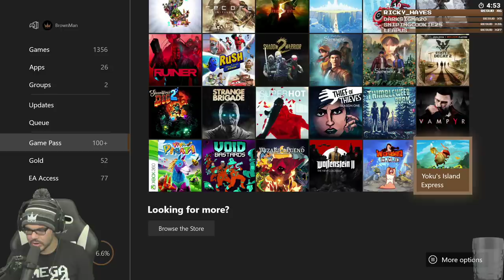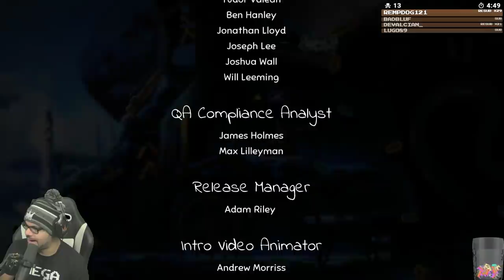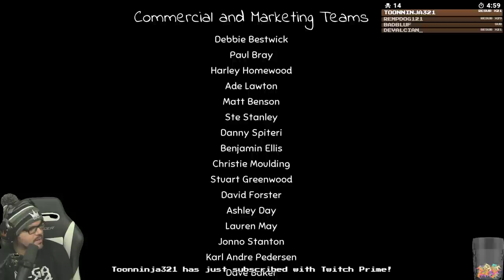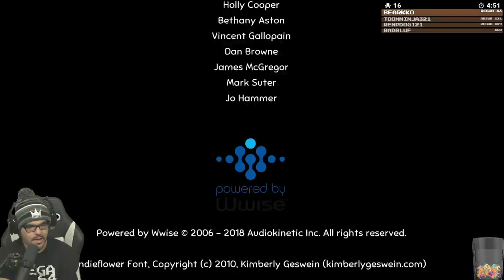Twitch Livestream | Yoku’s Island Express Full Playthrough [Xbox One]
Gameplay starts at: 2:17